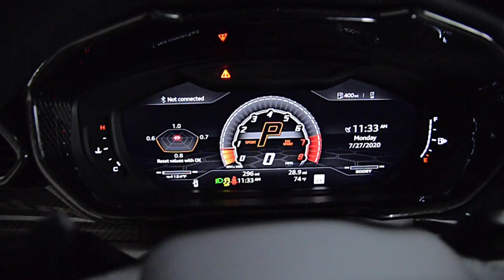2020 Lamborghini Urus Bianco Icarus LC637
This is a smoke-free carfax certified one owner 2020 Lamborghini Urus SUV, equipped with a 4.0L 650HP V8 bi-turbo engine and a 8-speed automatic transmission with AWD and 4-wheel-steering.

This Urus SUV is finished in a gorgeous Bianco Icarus metallic (White) exterior with Nero Ade (Black) leather interior along with contrast stitching.

This is an exceptionally clean Urus with only 296 miles and it comes well-appointed including:
+Navigation
+Rear camera
+Front / Rear park assist
+Homelink system
+B&O 3D Advanced sound system
+ADAS Package (Advanced Driver Assistance Systems)
+Power heated and cooled front seats
+Memory/Passenger driver seat
+Panoramic moonroof
+Power rear hatch
+22" Nath Diamond Finished Wheels
+Bicolor Elegant
+Style package
+Orange calipers